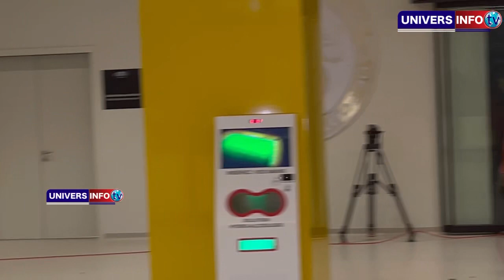Amadou Sall fils de Macky Sall en toute complicité avec les lions après la victoire contre Rwanda